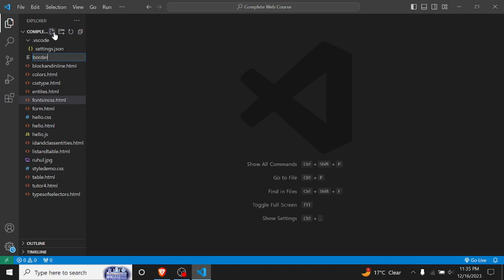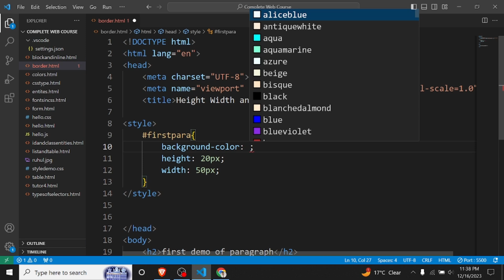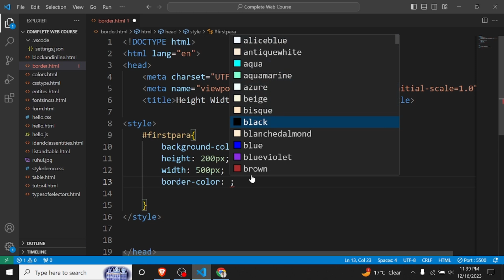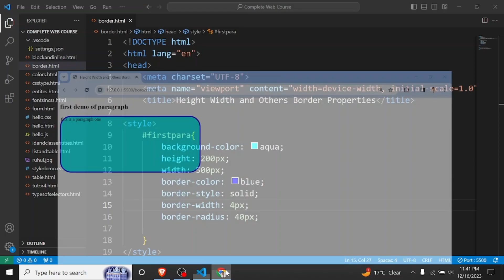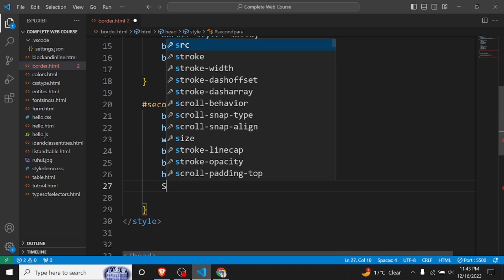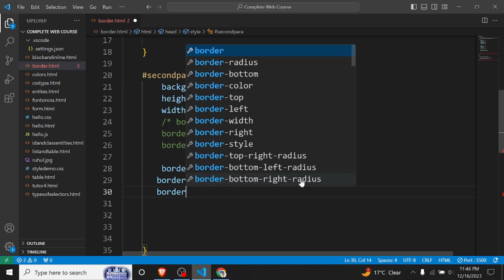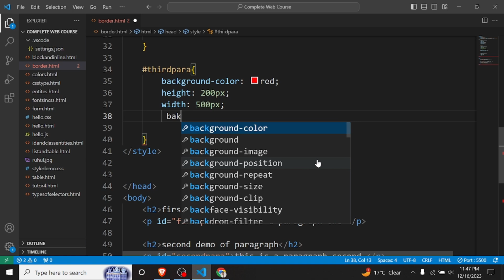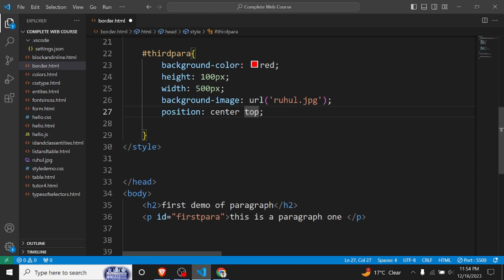Web Development Masterclass | Full Bangla Course - 14 : Borders and Backgrounds in CSS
Transform the visual structure of your web elements with the creative use of borders and backgrounds! In this tutorial, we explore the versatility of Borders and Backgrounds in CSS, guiding you through techniques to enhance the layout and aesthetics of your web pages.

🛠️ Key Takeaways:

Styling Borders for Elements
Customizing Border Colors, Styles, and Widths
Creating Backgrounds with Color, Images, and Gradients
Implementing Advanced Background Properties

If you find value in our content and wish to express your appreciation, consider supporting us with a virtual coffee ☕

👤 About Me:
I'm Ruhul Amin, a Mobile Application Developer passionate about crafting exceptional apps.

Thank you for being part of our learning journey! 🚀 WebDevelopment LearningTogether"